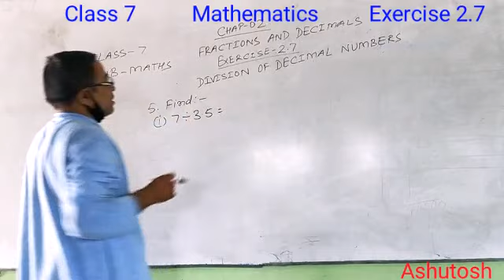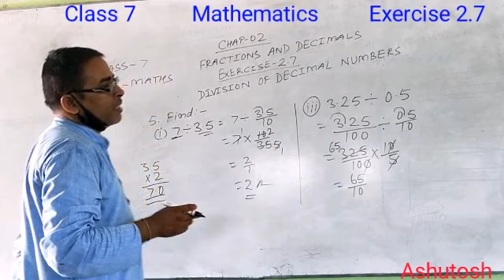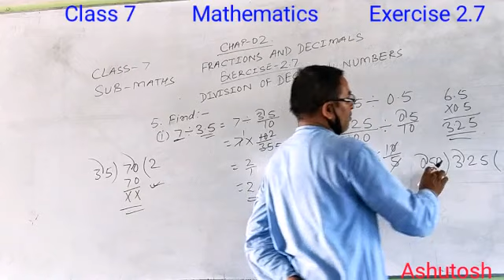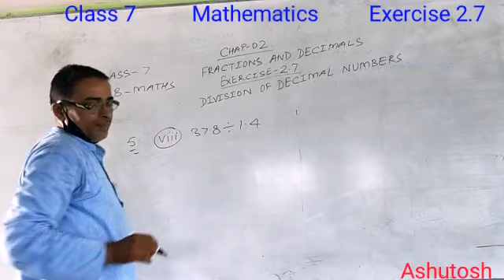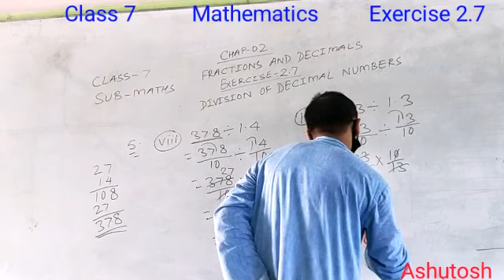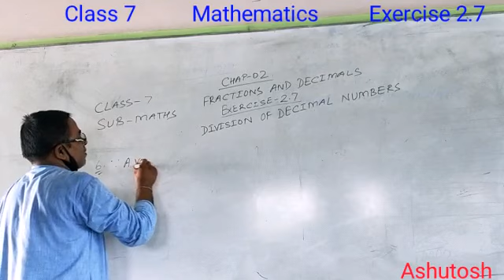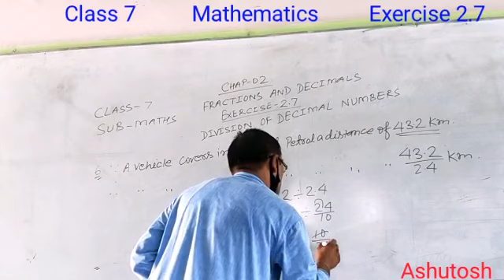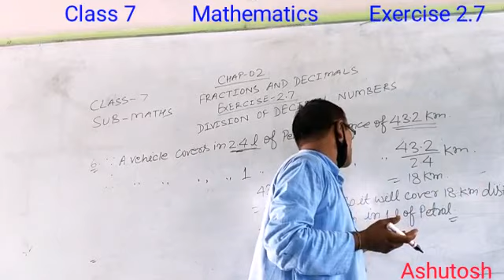Exercise 2.7 || Mathematics || Class 7